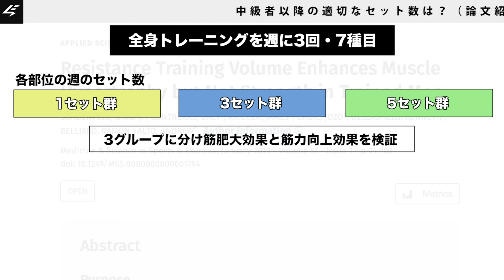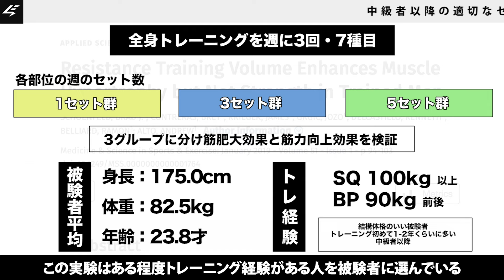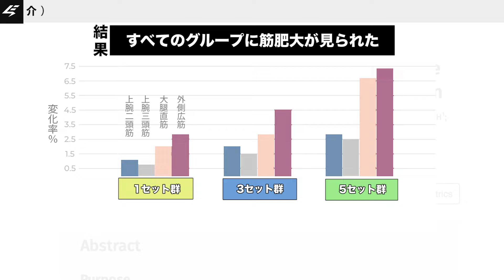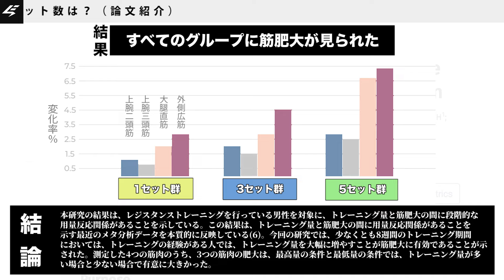週あたりのセット数、結局何セットがいい？｜一番効率よく筋肥大するのは【筋トレ】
今回は、トレーニング歴1〜2年を過ぎた中上級者向けの動画です。
「筋肥大には週あたりのトータルボリュームが大事」と言いますが、
では実際に1部位あたり何セットでプログラムを組むのがいいのでしょうか。
2019年のショーエンフェルト博士らの研究論文を紹介しながら解説します。

トレーニングメニューに悩んでいる方はぜひ下記のプログラムをご覧ください。

販売中のプログラム
▶︎中上級者向け9Weeks筋肥大プログラム

今回の実験よりも、さらにハイボリュームで行なった実験を
マガジン限定記事で紹介しています。
*マガジンは限定記事だけではなくアパレルのアーリーアクセスコードや、
毎月送料無料コードを発行しています！ぜひ購読お願いします。

【関連動画】

・フィットネス-疲労理論について

・初心者に「10回3セット」の組み方を勧める理由

0:00 動画概要
0:22 結論
1:16 論文紹介
4:36 「ある程度」まではボリュームに比例して筋肥大する可能性
6:57 現在のプログラミングにおける主流スタイル
7:33 実験結果からの個人的な考察（筋力編）
8:10 ボリュームを増やすのは「停滞した時」
9:05 客観的な事実を見よう